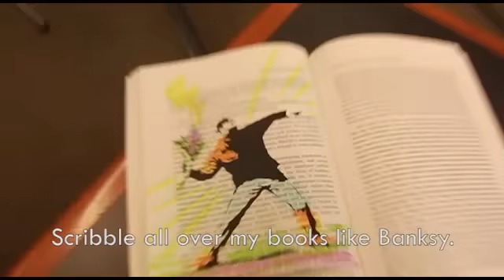3L - GW Law Revue 2013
GW Law Revue 2013 takes on Thrift Shop by Macklemore and Ryan Lewis.